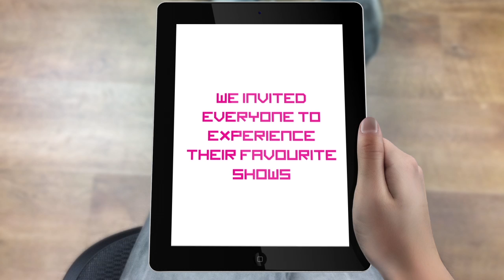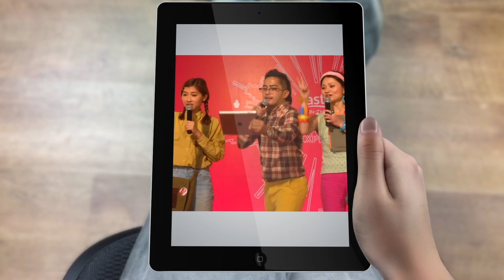Astro On-The-Go Live Explorer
Lift the boundaries. Explore the Opportunities. Experience it LIVE. All on the move!

Watch how we immersed audiences and brought to life a world of LIVE sports, events & endless entertainment all on-the-go at Sunway Pyramid shopping mall! Truly showcasing "your favourite programmes, wherever you go, whenever you want", we bring the entertainment to YOU.